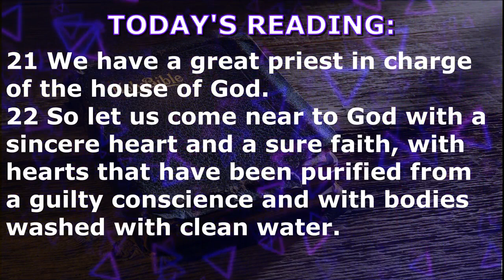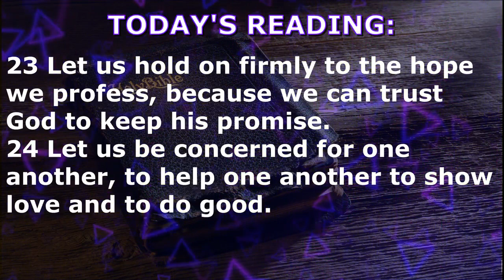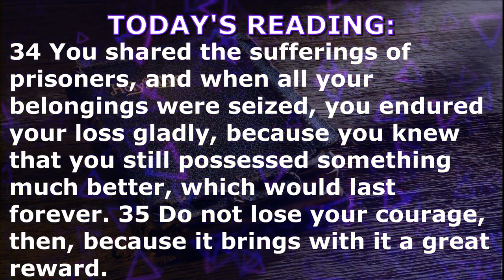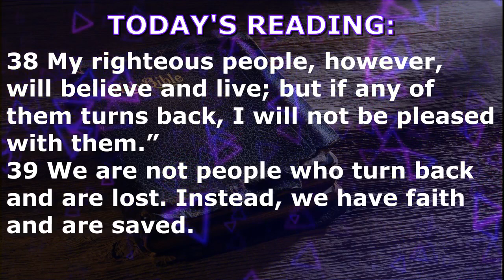DAILY BIBLE READING July 5, 2021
The Lord’s followers are encouraged to keep their hearts pure and their consciences free from evil as they help each other prepare for the day when the Lord will return.